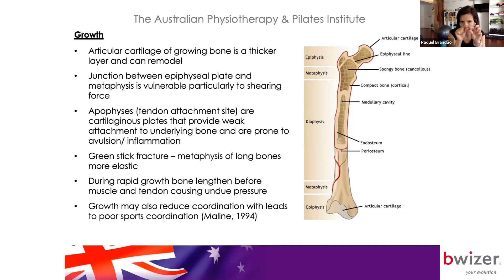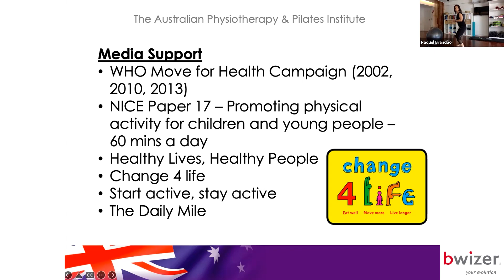Curso Online: Pilates para Crianças Certificação APPI | Bwizer